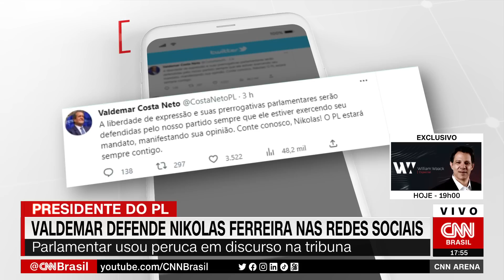Análise: Polêmicas dão força política para Nikolas Ferreira? | CNN ARENA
O presidente do PL, Valdemar da Costa Neto, criou um Twitter nesta sexta-feira (10) para defender o deputado do partido Nikolas Ferreira. O parlamentar de Minas Gerais usou uma peruca no Dia da Mulher, em um discurso no plenário, e é acusado de fazer discurso transfóbico, o que é crime. Os comentaristas Joel Pinheiro e Helio Beltrão, a jornalista Clarissa Oliveira e o advogado criminalista Roberto Tardelli debatem e as polêmicas podem dar mais força política para o deputado.